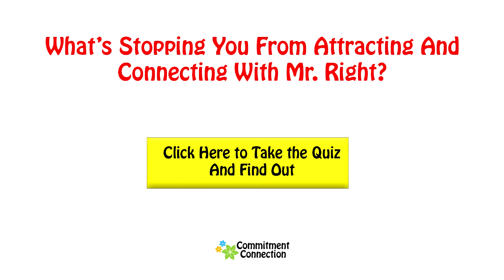How to Talk to Men